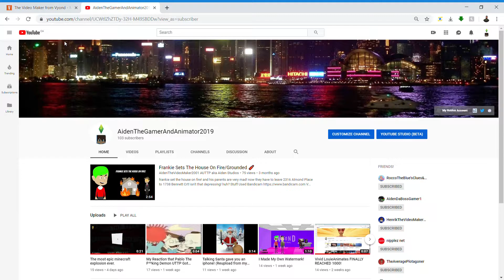I Changed My Profile Pic And Name!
I Decided to leave the AUTTP because i want to remain as a normal vyonder/plotagoner